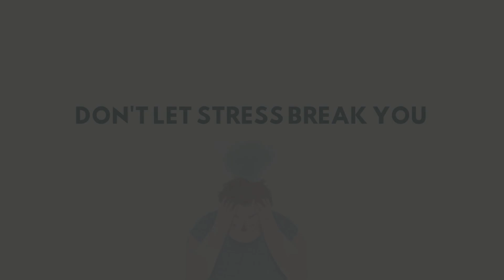जीवन में शामिल करिए वाई ब्रेक।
योग तन-मन को स्वस्थ रखने में सहायक है और इसका अभ्यास अब सरल हो गया है वाई ब्रेक ऐप से। अपने कार्यस्थल पर 5 मिनट का समय निकालें और फिट रहने के लिए वाई ब्रेक ऐप के माध्यम से योग व ध्यान करें। तो तनाव और टेंशन से लीजिए ब्रेक, जीवन में शामिल करिए वाई ब्रेक।